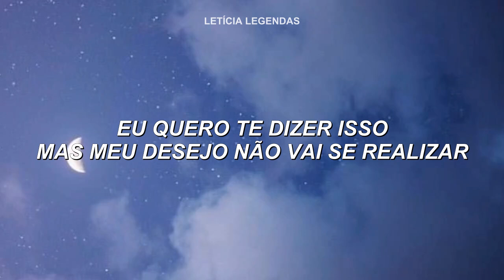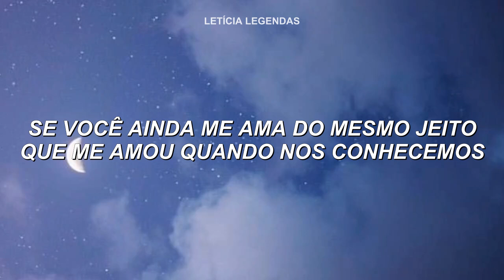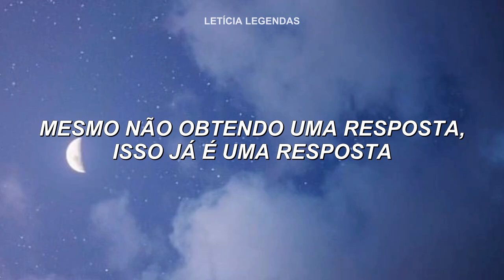Stray Kids - Call [LEGENDADO] Tradução/Letra Português PT-BR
Stray Kids - Call LEGENDADO
Tradução/Letra Português PT-BR